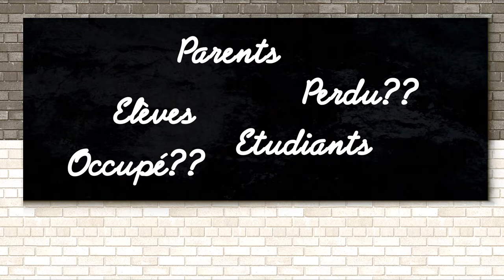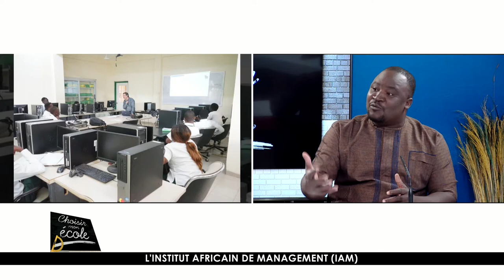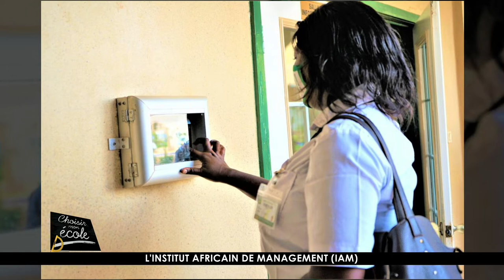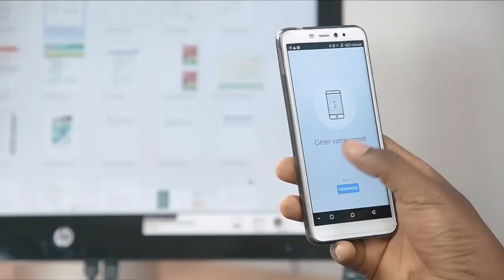CHOISIR MON ECOLE IAM 01 09 2020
IAM OUAGA sur le plateau de 3tv ce mardi 01 septembre 2020 pour l’émission Choisir mon École !

Bientôt la rentrée, hâtez-vous pour vous inscrire à l’IAM, Institut Africain de Management, la locomotive des universités au Burkina. Nous avons une vingtaine de filières adaptées aux exigences actuelles du marché de l’emploi.
IAM, c’est plus de 90% de taux d’insertion dans le monde du travail, c’est 22 diplômes reconnus par le CAMES, des partenariats avec les grandes universités et les entreprises, des stages garantis à nos étudiants.
IAM, c’est 17 nationalités, un campus ultra moderne, des salles de classe climatisées, une bibliothèque, une salle d’informatique, un laboratoire informatique, une salle de sport, une piscine, une cafétéria, le respect du calendrier académique…

À l’IAM nous formons des entrepreneurs et des cadres supérieurs aptes à travailler dans les institutions internationales, gouvernementales, les entreprises privées ou publiques, les ONG etc.
Nous mettons 100 millions de FCFA à la disposition de nos étudiants pour financer leur projet. À IAM c’est Apprendre pour Entreprendre.